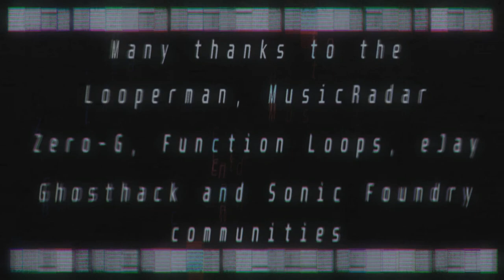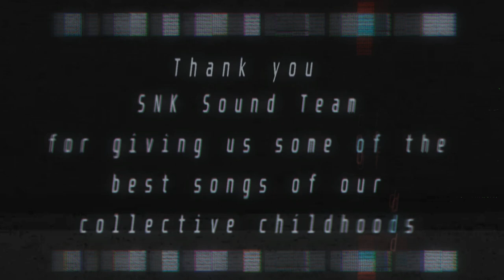SNK Sound Team - Metal Slug 4 - LET'S RUN THROUGH! [Lupus's Mix]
Another legendary song deserves a not-so-legendary mix 😏

I hope you'll enjoy it as well as I did! :D

Effect author credits:
Luminosity - StevenM
FeedMe,
FrameBlur - Cynex